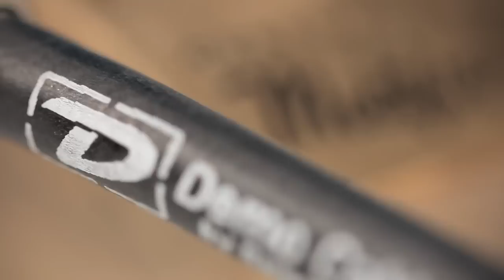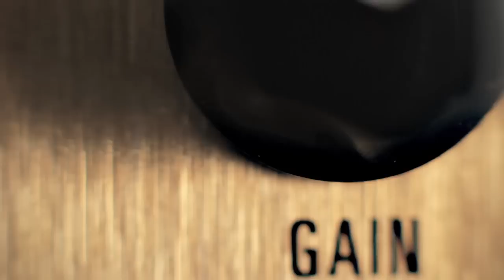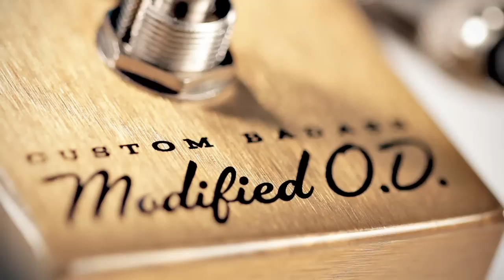Custom Badass Modified Overdrive: James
Dunlop's MXR team is proud to present the M77 Custom Badass Modified Overdrive. The MXR engineers took a classic overdrive circuit and then "hot-rodded" it to their own custom specifications. In keeping up with modern players' needs for extreme tonal versatility, the pedal features not only an EQ shaping tone knob but also a 100Hz knob that either cuts or boosts one of the most fundamental and pronounced frequencies found in the electric guitar. For even more tonal variety there is an additional "Bump" button which provides an alternate EQ voicing that boosts lows and mids. For a 100% analog, touch sensitive, amp-like, true bypass, boutique overdrive pedal at a working musician's cost, look no further than the Custom Badass Modified Overdrive from MXR.

M77 CUSTOM BADASS MODIFIED OVERDRIVE : FEATURES AND CONTROLS
- True Hardwire Bypass
- Hot-Rodded classic analog overdrive circuit with added versatility
- Gain, Output, Tone, and 100Hz cut or boost knobs
- Bump Button adds alternate EQ voicing with boosted lows and mids

VIDEO CREDITS

Guitar Performance: James Deprato

Produced & Directed by Joey Tosi
Recorded & Edited by Max Baloian
Musical Director: Bryan Kehoe
Director of Photography: Donavan Sell
Camera & Gaffer: Danny Neider
Art Director: Graham Shaw

SIGNAL CHAIN FOR AUDIO SAMPLE:

Tele+ M77 Custom OD+ Allen Encore Amplifier (6L6, Vibrolux type) into 2 -12" speakers